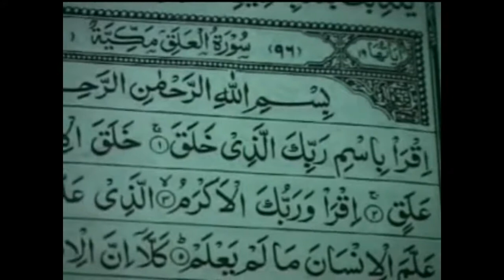Leh ,Ladakh and Skardu Short documentary (Balti)